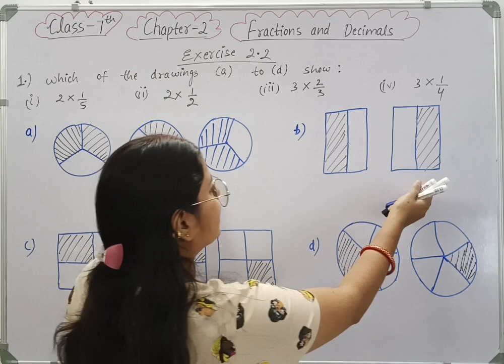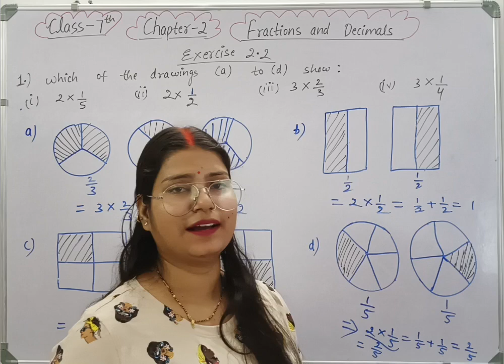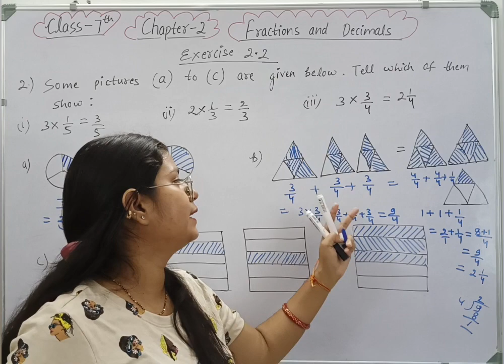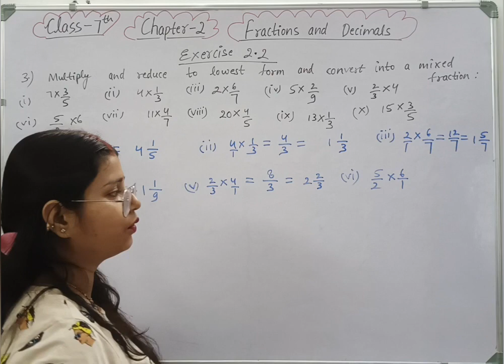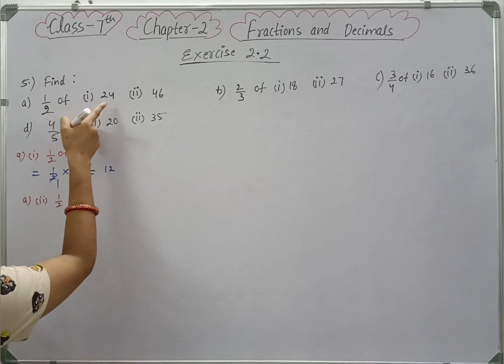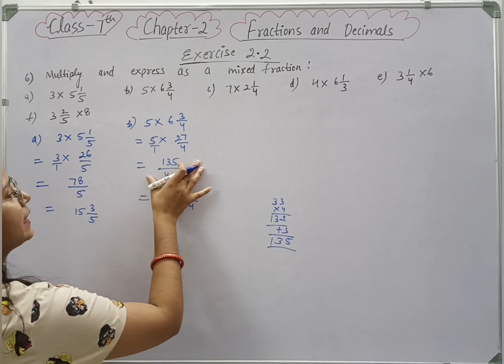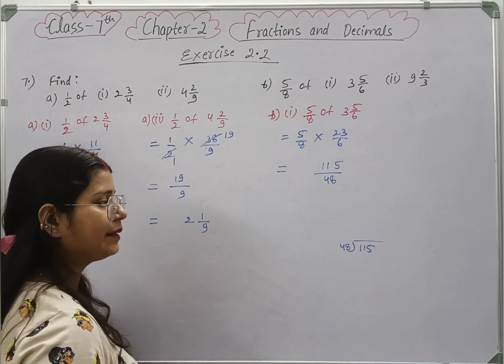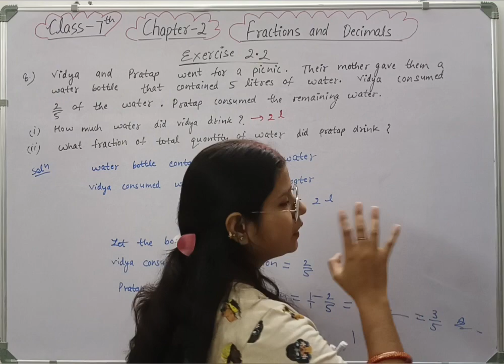Exercise 2.2 - Fractions and Decimals - Chapter 2 - Maths Class 7th - NCERT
Welcome to Mathematics Farm . In this video we will be discussing CBSE Class 7 Maths Chapter 2 Fractions and Decimals | Exercise 2.2 solution | NCERT Explanation .
class 7 maths exercise 2.2 NCERT
class 7 maths exercise 2.2 solution
Exercise 2.2 full  class 7 maths
full exercise 2.2 class 7 maths chapter 2